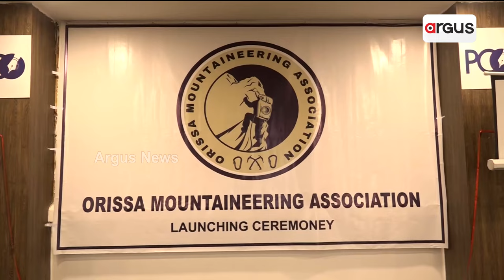କ୍ରୀଡ଼ାବିତକୁ ପ୍ରୋତ୍ସାହିତ କରିବ ଓଡ଼ିଶା ମାଉଣ୍ଟେନରିଙ୍ଗ ଆସୋସିଏସନ || Sports Players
ଦୁଃସାହସିକ କ୍ରୀଡା ଏବଂ କ୍ରୀଡ଼ାବିତକୁ ପ୍ରୋତ୍ସାହିତ କରିବାକୁ ଅନୁଷ୍ଠିତ ହୋଇଛି ଓଡ଼ିଶା ମାଉଣ୍ଟେନରିଙ୍ଗ ଆସୋସିଏସନ ।